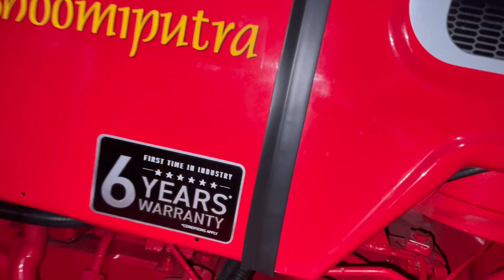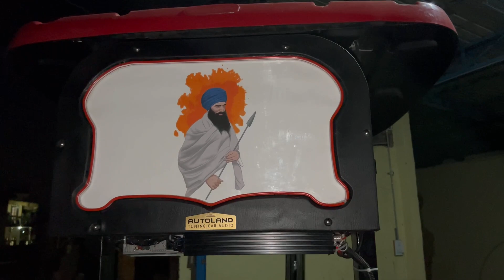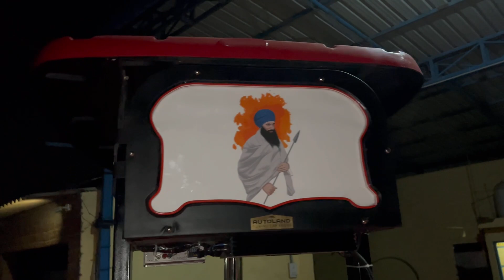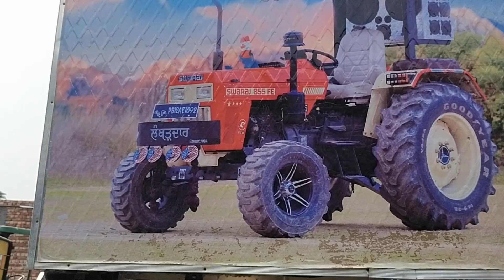Mahindra Modify / Best of all Tractors / Tinda Mahal